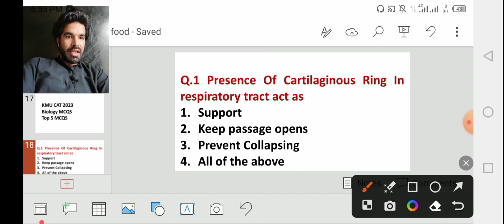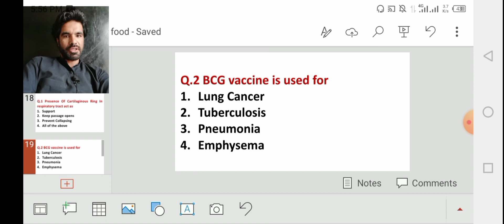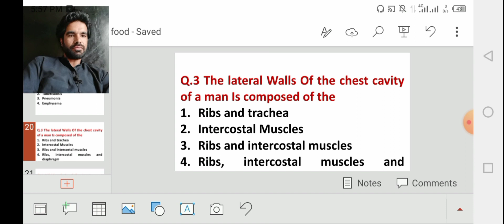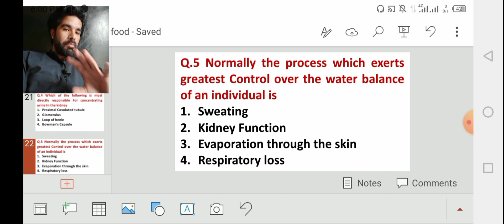Top MCQS of biology for KMU CAT || KMU CAT 2023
Top mcqs of biology for kmu cat
kmu cat biology mcqs
kmu cat 2023
Biology important mcqs for kmu cat